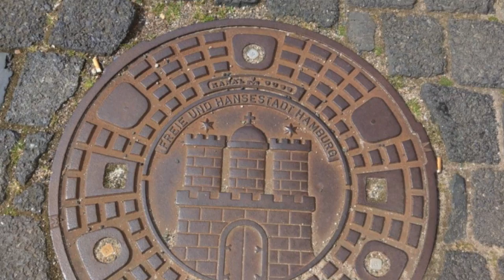日啟# 201906歐洲德國漢堡小鎮羅滕堡 X Germay日啟行銷#niikei marketing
此視訊關於201906歐洲德國漢堡小鎮羅滕堡
thank photos by mandy 詹